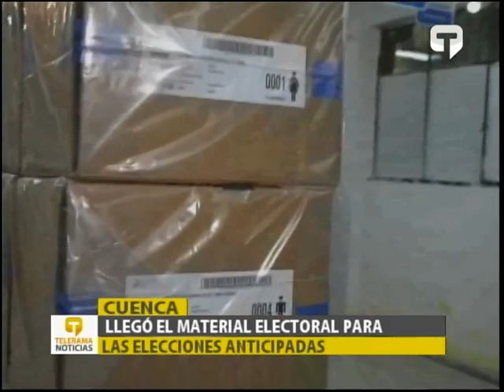Llegó el material electoral para las elecciones anticipadas